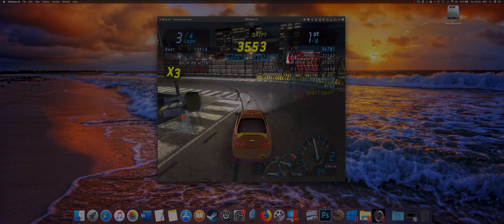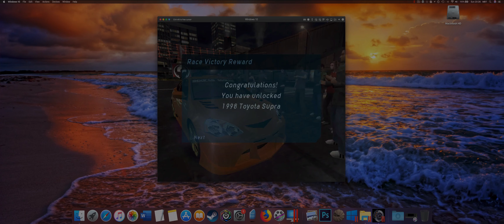NFS: Underground Race 65 out of 111 [MAC]